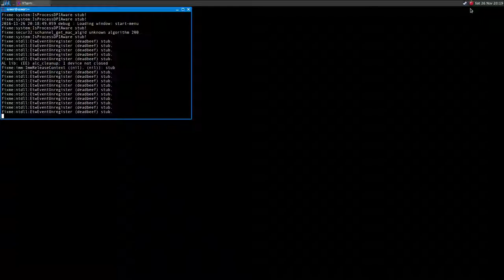Nuts!: the Battle of the Bulge ·· Linux Gameplay with wine Gallium Nine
Hi!

The game runs very well on Linux using Wine!
Quite a nice game actually!
The game runs fine with vanilla Wine too (I think it uses OpenGL)

16GB Ram DDR3-1600 cl9
ASRock Fatal1ty p67 Performance
Shitty HDD